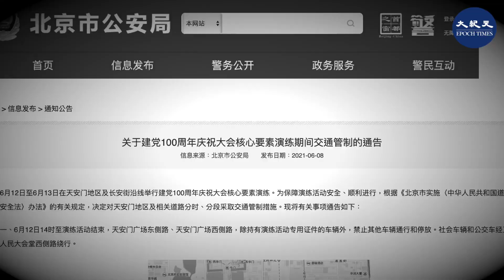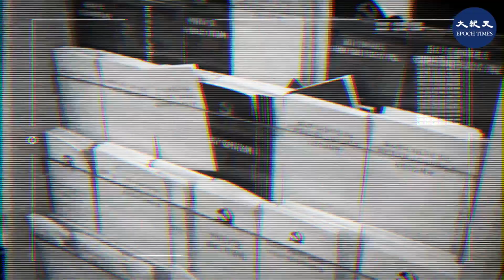(字幕) 中共7月1日「百年黨慶」之前，北京市已經開始實行禁飛、交通管制、抓捕上訪民眾。有分析人士對大紀元詳細解析了中共在建黨百年如此高調的背後因素。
中共7月1日「百年黨慶」之前，風聲鶴唳，北京市已經開始實行禁飛、交通管制、抓捕上訪民眾。有分析人士對大紀元詳細解析了中共在建黨百年如此高調的背後因素。

請支持大紀元：
📍贊助大紀元：